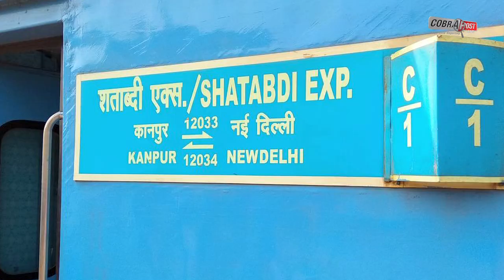Delhi Lucknow Shatabdi Express की जेनरेटर कार में लगी आग, सभी यात्री सुरक्षित | Cobrapost